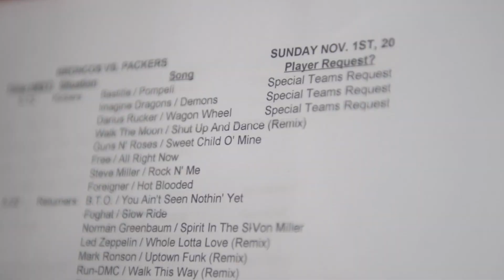Denver Broncos Pre-Game Music: DJ Bedz Mile High Mixtape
DJ Bedz has the immense responsibility of being the person to set the mood at Sports Authority Field at Mile High every week for the Broncos to take the field to. He spins a mix of the Denver Broncos player's requests, old favorites, and new tunes, working to build the perfect mix tape, for every single home game. His mix is what Broncos fans listen to, sing along to, and prepare themselves to cheer their team on to victory.  Go behind the scenes with DPtv as Denver Post visual journalist Vince Chandler takes the field with DJ Bedz.